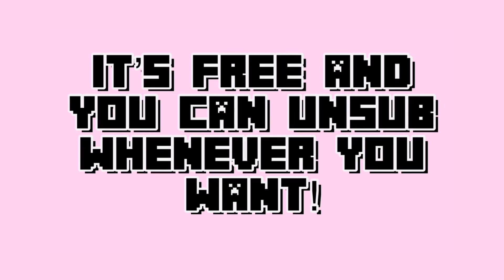Dream, George, Sapnap and Karl Jacobs WIN MCC 11/Minecraft Championship (all 4 perspectives)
editing software: filmora9 (pc)
intro/outro song: Chilling10 (a song in the vllo app)